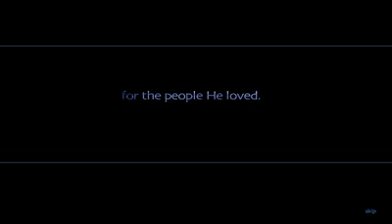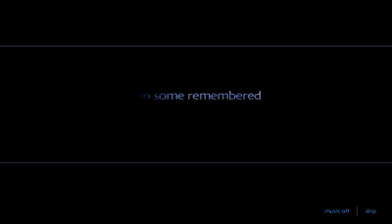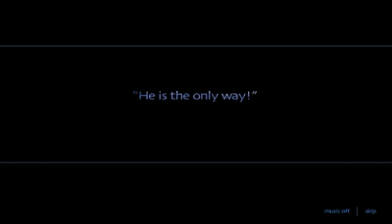The Bronze Snake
"And as Moses lifted up the bronze snake on a pole in the wilderness, so I, the Son of Man, must be lifted up on a pole, so that everyone who believes in Me will have eternal life." John 3:14-15